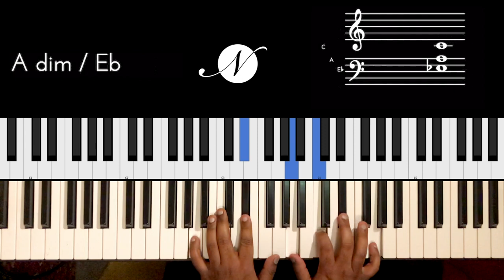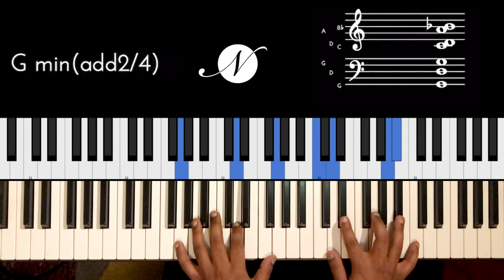Riff #2008 - Jason Zac